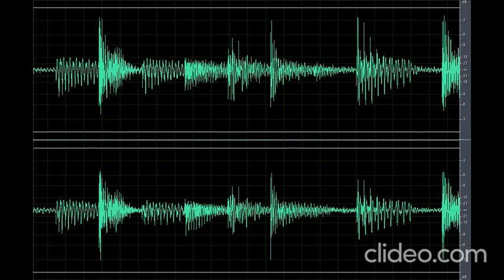Sound Scary What's Your Name (Nakakatakot)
Download the scary sound what's your name (nakakatakot) clip here for free OR CLICK here if the shortened link is no longer working